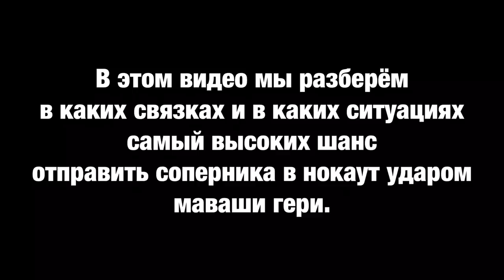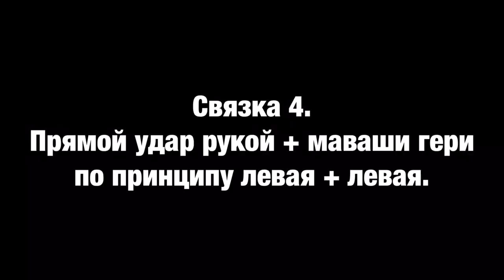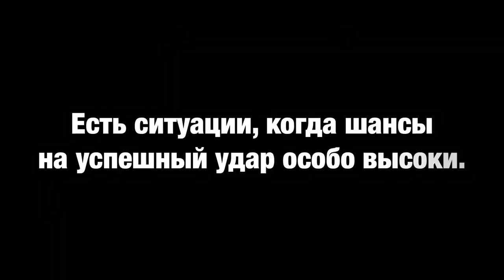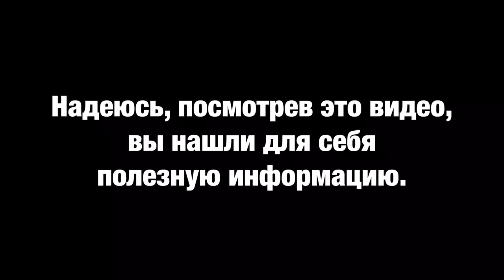МАВАШИ ГЕРИ удар техника. Связки для НОКАУТА. Уроки каратэ Киокушинкай.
Как научиться бить маваши гери. Техника удара маваши гери. Связки с ударом маваши гери. Киокусинкай каратэ видео. Рабочие связки с ударом маваши гери.